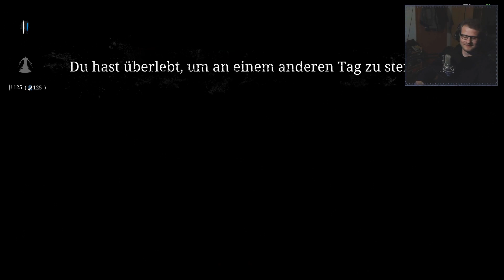Let`s Play Hunt: Showdown #125 | HUNT [Mit GeExa]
InsomniacMB Prestige: 8
GeExa Prestige: 5